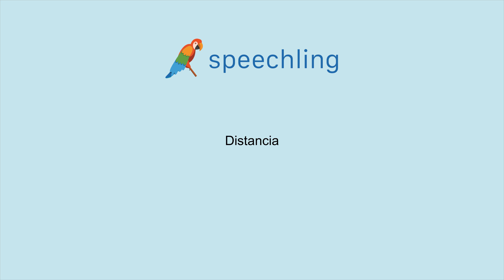How to say "Distance" in Spanish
Male Voice:
Distancia

Female Voice:
Distancia

Male Voice Translation:
Distance

Female Voice Translation:
Distance